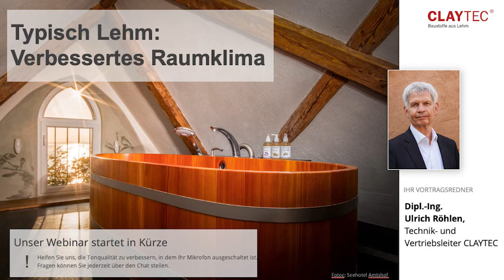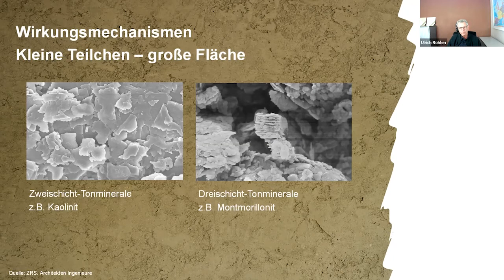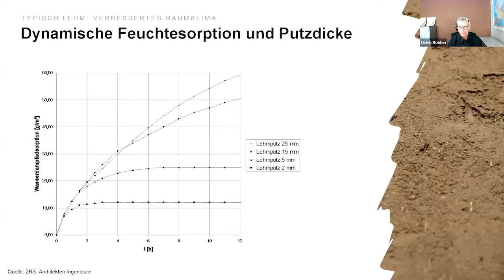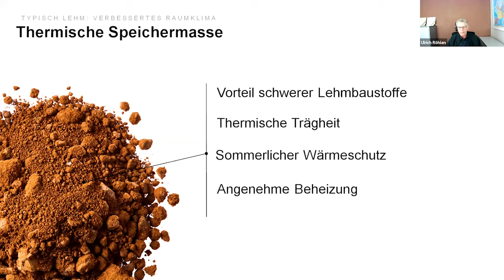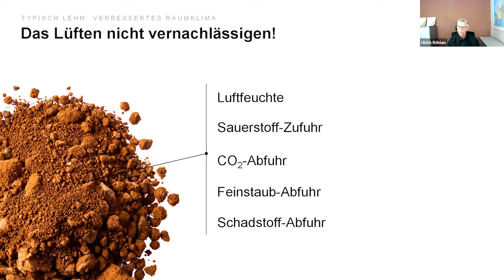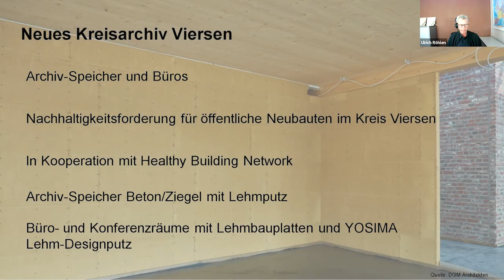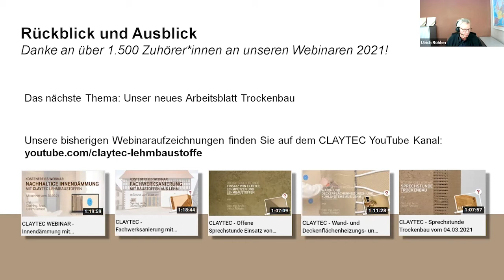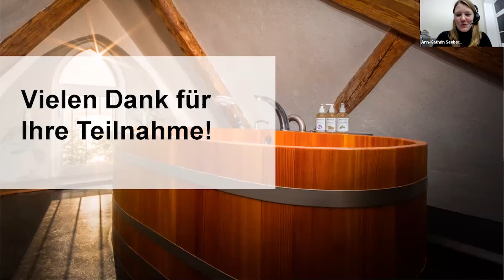CLAYTEC WEBINAR - Typisch Lehm: Verbessertes Raumklima vom 30.11.2021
Ihr wolltet schon immer wissen, wie gut Lehmbaustoffe für das Raumklima sind und warum? Dann seid ihr in diesem Webinar genau richtig.